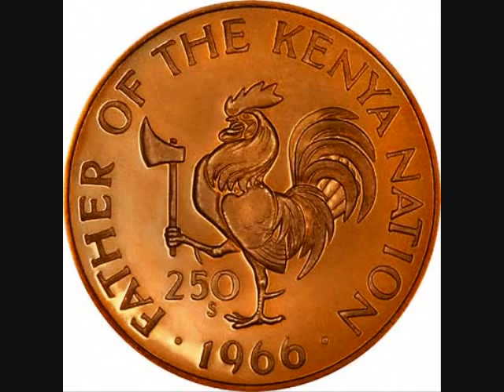proud to be a kenyan- rapsha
proud to be a kenyan